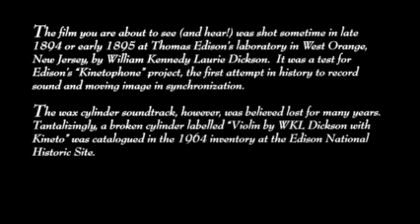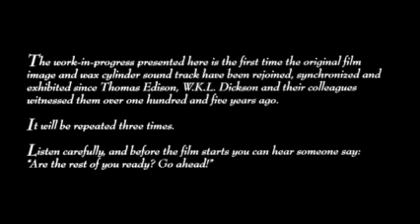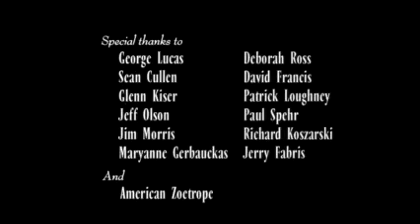Dickson Sound Test (1896)